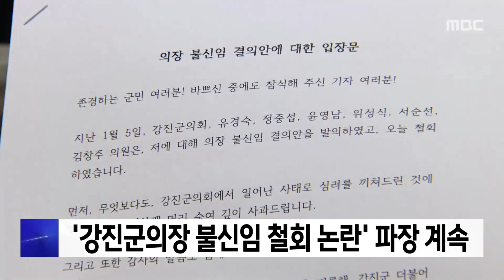[목포MBC 5시 뉴스]20240117